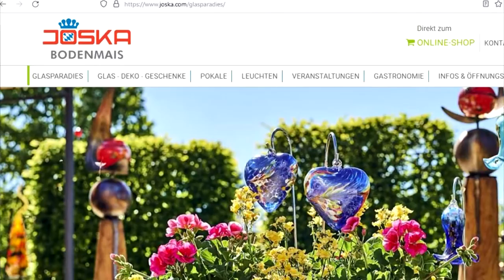JaXxter vs KönigDerLüfte (X) - BLR VR (prod. by Vendetta Beats)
Part I:
König der Lüfte – ein beschissener Name
So `nen Titel würd‘ man höchstens von `nem Disney-Film erwarten
Sieh’s ein - du kannst mich unmöglich besiegen
Knall paar Zeilen in den Beat und der König lernt fliegen

Komischer Vogel – eine seltene Art
Weshalb man dich am Arsch der Heide ausgewildert hat
Bist wie ein Albatros in diesem Turnier gestrandet
Denn mit deiner Quali konn’st Du bei den Viewern nicht landen

Würd‘ die Vogel Lines zwar lieber gegen Ente kicken
Doch stattdessen darf ich seinen größten Verehrer ficken
Ersetz´ das Trill Fingaz Logo durch ein Wiesenhof-Siegel
Denn nach meiner Runde bist du auch nur totes Geflügel

Heul ruhig rum und fühl dich von mir angegriffen
Du bist nicht Entetainment du bist Gans/ganz beschissen
▶️ (Eine Ente ist ein Vogel, eine Gans auch – gleichzeitig hört sich „Gans“ wie „ganz“ an, KönigDerLüfte trägt einen TF-Hoodie und deshalb ist das voll die gute Line und so hahaha 👀 )
Bad Bar damit du Spasti siehst wie dümmlich es wirkt
Wenn man den Dreck den man verzapft in den Lyrics erklärt.

Hook:
Runde eins, Zeit dass das erste Opfer stirbt
Bewahr‘ die Welt zum Glück vor weiteren Songs von Dir
Schau dich um wer Deinen Rap hier feiert
Nie-Nie-nie-niemand

Schau dich um wer Deine Runde  feiert
Nie-Nie-nie-niemand

Part II:
Hab mich selbst in meiner Quali wohl zu ernst genommen
Oder warum hab ich diesen Clown als Gegner abbekommen?
Zappelst rum als hätt‘st du Fettsack nen Herzinfarkt
Das ist Rap? Ich dachte du tanzt vor dem Schneemann den Ketchup-Tanz

Ich bin nur neidisch auf dein tolles Kamerateam
Denn du krasser Gangster drehst im Joska Glasparadies
Im Ernst Leute wenn ihr lachen wollt dann googlet den Scheiß
Kinderland, Glas blasen und der Ort heißt Bodenmais

Dabei hatt‘st du dir deinen großen Tag so schön vorgestellt
Bisschen Trampolin springen, fühl’n wie der König der Welt
Blöd dass keiner deiner Freunde zu deinem Kindergeburtstag kam
Fuck it dann dreht er halt ein Rapvideo im Winterwunderland!

Schäm mich fast dass ich dich schon in Runde eins wegbang
Denn im Alter von zehn Jahren sind hundert Euro echt viel Geld
Doch die hätte deine Mum für das Video abgezwackt
Reinverstiert in ein vernünftiges Kind aus der Samenbank